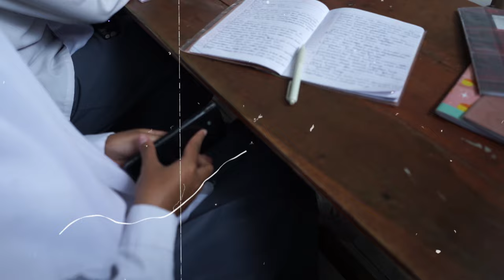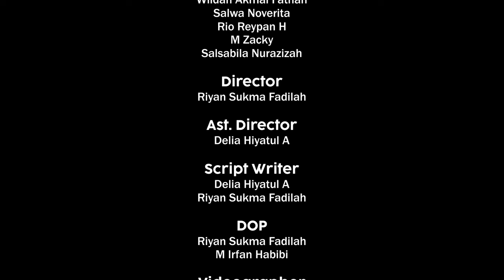INSECURE - A FILM BY KOBIT PRODUCTION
Mengisahkan perjalanan Erna, seorang siswi SMK yang merasa cemas dengan perbandingan hidupnya dengan teman-temannya yang tampak lebih berkecukupan.
Erna menghadapi kekhawatiran dan kebingungan di sekolah, merenungkan kekurangan yang ia rasakan. Namun saat kesedihannya mencapai puncak, datanglah seorang teman laki laki yang memahami perasaannya. apakah Erna bisa menjadikan dirinya tidak merasa insecure atas kekurangan yang ada dalam dirinya sendiri? ataupun ada seseorang yang bisa merubah Erna menjadi seseorang yang percaya diri?.

Cast :
Widia Apriyanti
Muhammad Rizki Ash Sidik
Kien Kien
Salwa Noverita
Salsabila Nurazizah
Rio Reyphan H
M Zacky Lukman
Wildan Akmal Fathan
Sandi Firmansyah

Director
Riyan Sukma Fadilah

Assistant Director
Delia Hiyatul A

Script Writer
Delia Hiyatul A
Riyan Sukma Fadiah

Cameraman
Muhammad Irfan Habibi

Assistant Cameraman
Muhammad Azka Adzdzikro Putra Juanda

Editor
Muhammad Irfan Habibi

BTS Foto & Video
M Zacky Lukman
Wildan Akmal Fathan

DKV-SMK Negeri 9 Garut